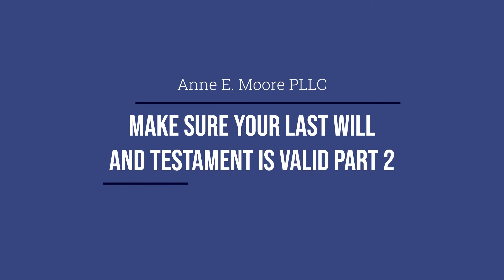Make Sure Your Last Will And Testament Is Valid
Make sure your last will and testament are valid before it's too late to change it. Anne E. Moore explains what makes a will valid in this short video. If you have further questions about estate planning requirements and live in Sarasota or Charlotte counties in Florida, don't hesitate to contact us on our website https//attorneyanne.com/ or call us at to schedule your free consultation.